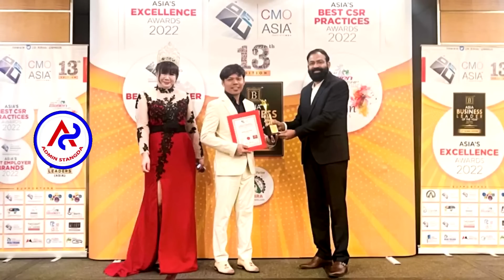Music Time To Rise by VANNDA Wins 2022 Marketing Campaign Award from CMO Asia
Music Time To Rise by VANNDA Wins 2022 Marketing Campaign Award from CMO Asia .. លុយកប់!កក្រើកបទចម្រៀង VANNDA មួយបទនេះល្បីកក្រើកអាស៊ីឈ្នះពានជាង30នៅ...បទចម្រៀងTime To Rise របស់ សែលកាត និង បារមី បានឈ្នះពានរង្វាន់យុទ្ធនាការទីផ្សារប្រចាំឆ្នាំ 2022 ពី CMO Asia